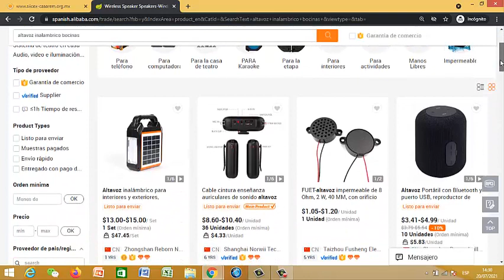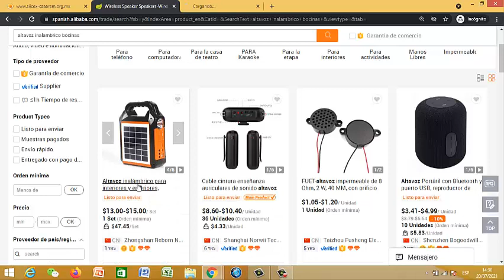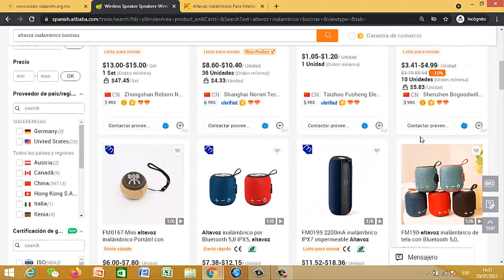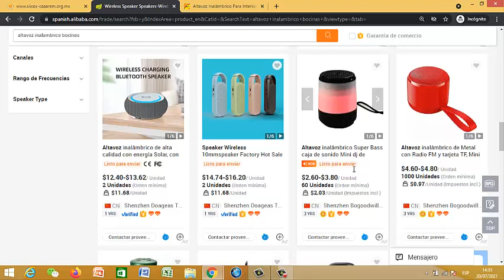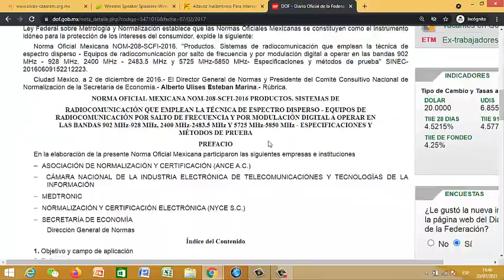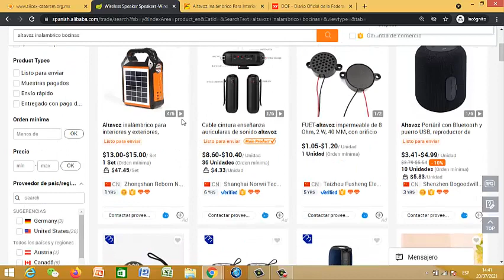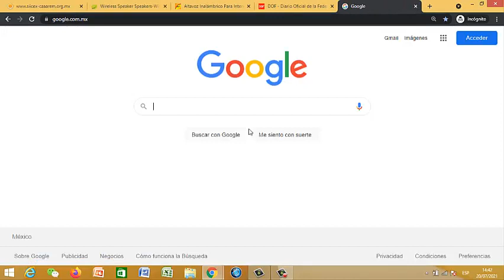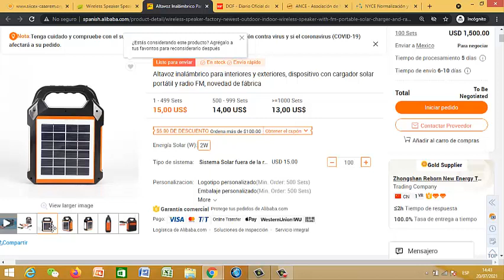IMPORTAR ARTICULOS DIRECTAMENTE DE CHINA A MEXICO IMPORTAR BOCIAS BLUETOOTH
🔥EN ESTE VIDEO REVISAREMOS DE FORMA RAPIDA LO QUE SE NECESITA PARA IMPORTAR BOCINAS INALAMBRICAS BLUETOOTH DIRECTAMENTE DE CHINA A MEXICO

🔥UNETE A NUESTRO GRUPO DE FACEBOOK DONDE CADA DIA SOMOS MAS IMPORTADORES QUE COMPARTIMOS EXPERIENCIAS Y TIPS PARA IMPORTAR ES GRATIS !

🔥CONTACTAME SI REQUIERES UNA ASESORIA VIA WHATSAPP
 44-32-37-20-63